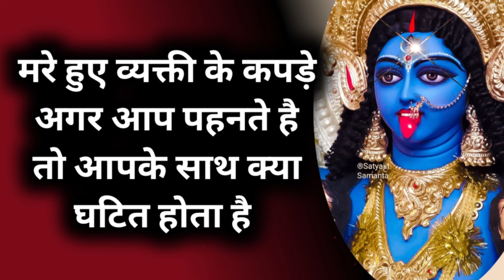मरे हुए व्यक्ति के कपड़े पहनने से आपके साथ क्या होता है ? shiv kripa